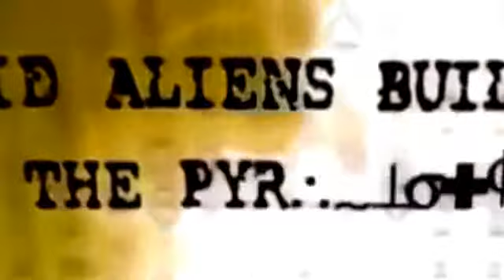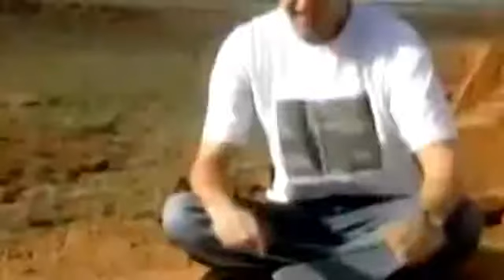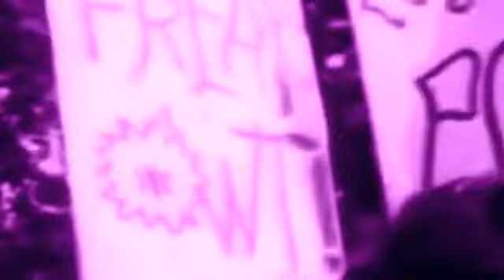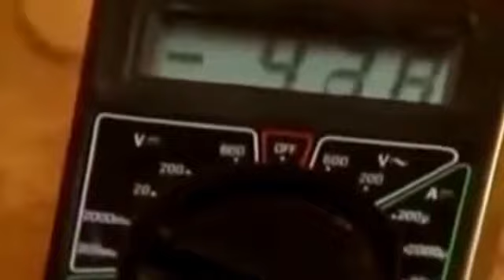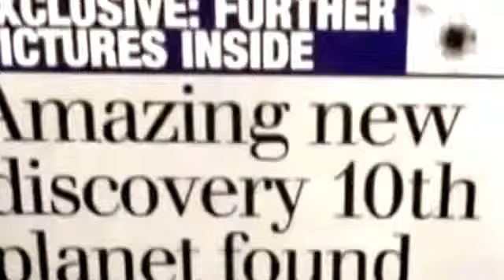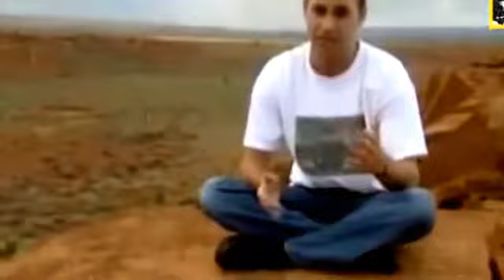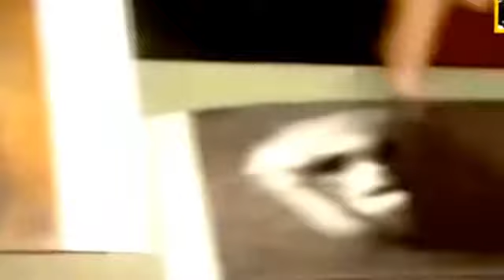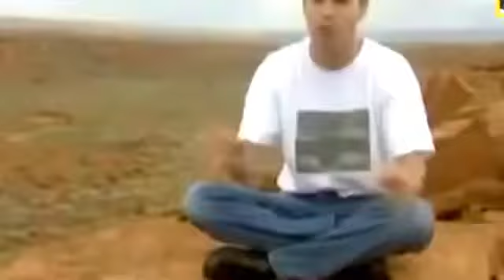The Relationship Between The Pyramid With Aliens